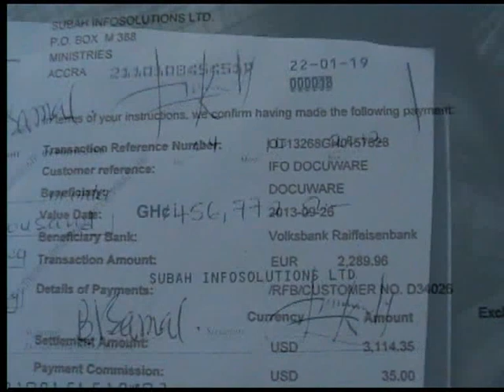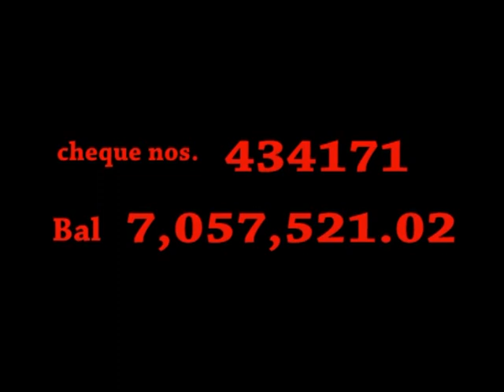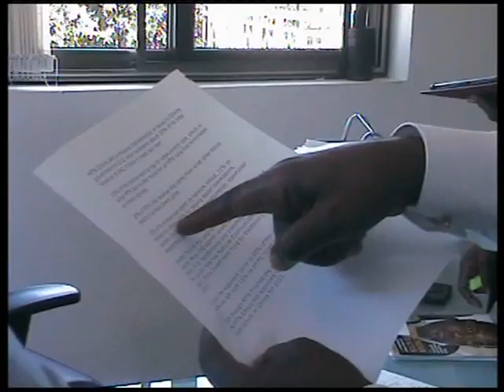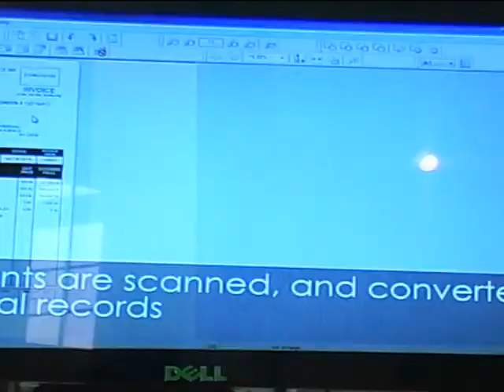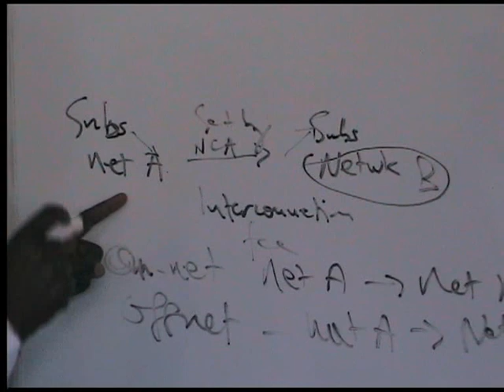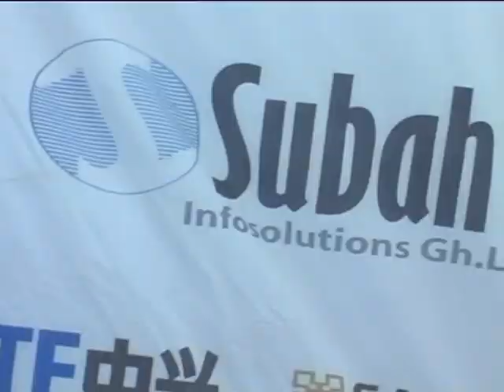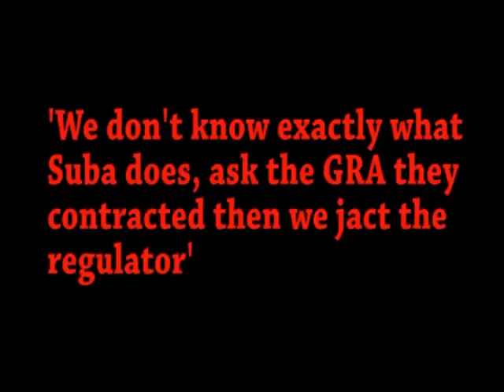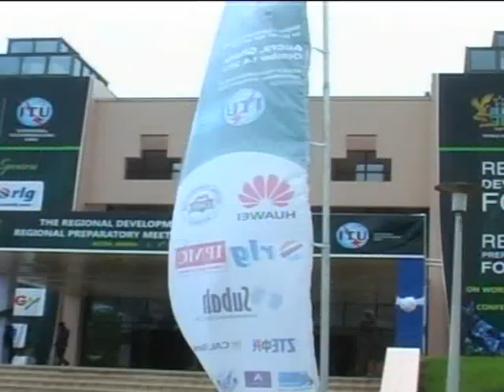Subah InfoSolutions GH. Fraud